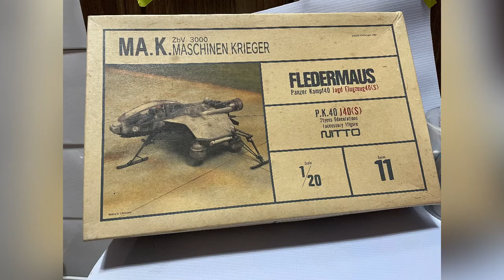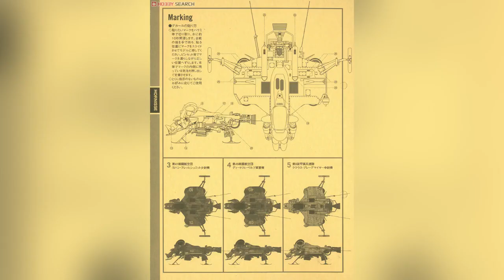Maschinen Krieger: Hornise Conversion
This is my 1st of many projects for 2022, being under quarantine since January 6 until 20 due to covid i took the time to plan out the Fledermaus to HORNISE conversion. Big thanks to Joe Belding for sharing with me key shots and the photos of the manual. It actually made it easier for me to follow through, some sections were not as accurate as some parts but this modification is about 95% close to it.

This was an ambitious move but so far its looking promising.
After i get my clearance its on to the paint booth.